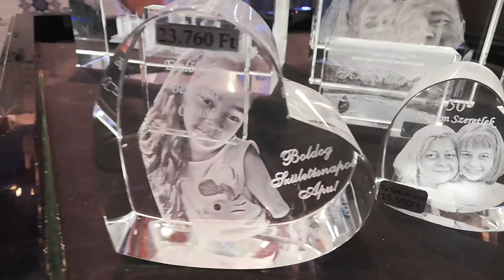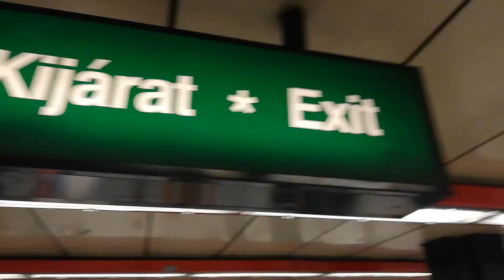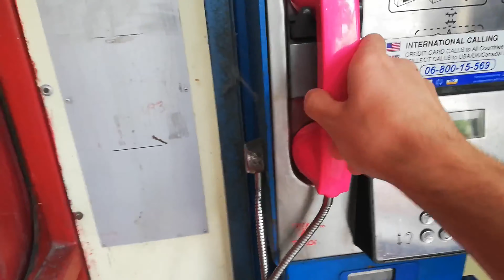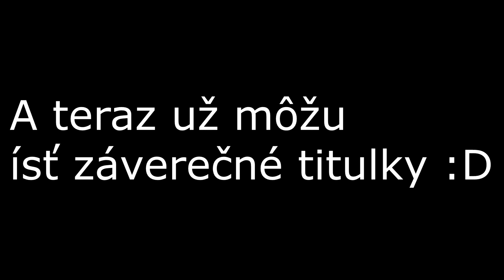Na skok do Budapešti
Čaute, vítam vás pri novom trip vlogu. Je to niečo iné ako som to robil doteraz, viacej profesionálnejšie a v 4K rozlíšený.